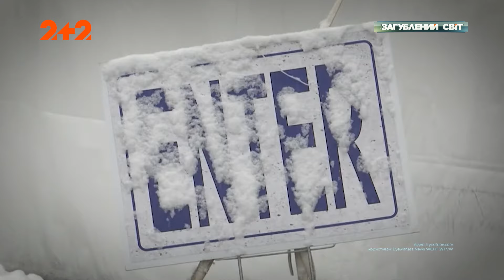УСІ СЕКРЕТИ ТОРНАДО: навіщо тисячі науковців гоняться за ними?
Дивіться новий випуск програми Загублений світ онлайн на каналі 2+2.

Торнадо – одне з найнебезпечніших природних явищ, яке неможливо передбачити. Звідки приходять ці аномальні вітри? Чому тисячі відчайдухів на них полюють, ризикуючи життям? І що ж насправді приховують смерчі?

Дізнавайтеся першими про нові проєкти у Facebook Слідкуйте за нами в Instagram

Дивіться у прямому ефірі телеканали, прем’єри шоу, серіалів на платформі кіно та телебачення Київстар ТБ. А для нових користувачів даруємо доступ на 7 днів до пакета «Преміум HD» – YOUTUBEMEDIA